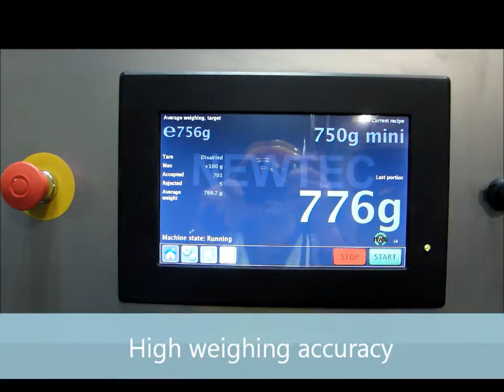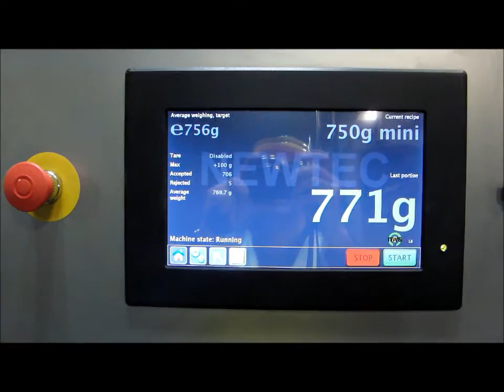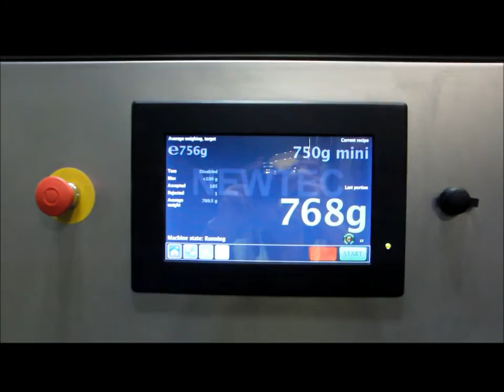NEWTEC QC90SV Highspeed Checkweigher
The Newtec QC90SV Highspeed Checkweigher is a combination of a robust load cell and advanced vision-based inspection system to automatically check whether the products comply with the pre-defined weight requirements, visually detects loose product on the belt (broken bags) - minimising the risk of overweight, underweight or damaged packages reach final despatch and visually detects packages that are lying too closely together, automatically separating them to ensure optimum distance between packs prior to checkweighing.

The QC90SV Checkweigher is capable of checking punnets, ponytail bags, pillow packs (VFFS), Net bags (Onions), small boxes etc and there are a range of "reject" systems available to best suit your specific production requirements.

The Newtec QC90SV is available in left hand or righthand flow and are capable of speeds of up to 90/min on 500g-2.5kg packs.  For larger packs up to 5kg the QC90SV is capable of up to 60/min.

The Newtec QC90SV Checkweigher can be enabled for Newtec Web Services for data collection, archiving and process monitoring.